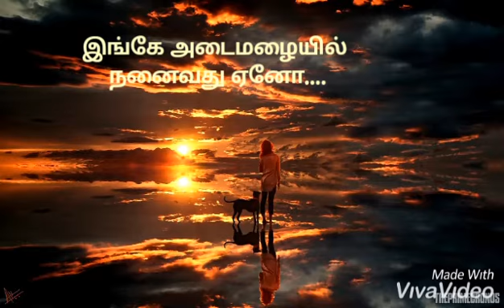எனது உலகம் my world by bmharun Music florian bur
Lyrics:bmh Music: Florian bur